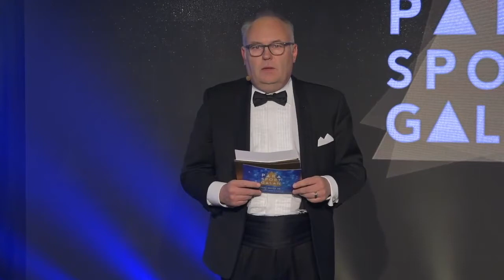Anna-Carin Ahlquist är Årets förebild: ”Är stort för mig”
Anna-Carin Ahlquist utnämndes till Årets förebild på Svenska Parasportgalan 2020. "Det är stort för mig", säger bordtennisstjärnan.